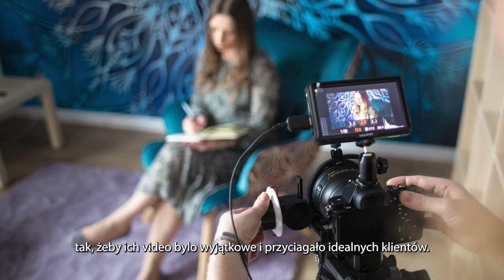Zacznij nagrywać z lekkością - Kobieca Grupa Video - bezpłatne 2 tygodniowe wyzwanie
Zapraszam na bezpłatne 2-tygodniowe wyzwanie zacznij nagrywać z lekkością

Produkcja Mlodzikova

Potrzebujesz takiego video? Zobacz moją ofertę